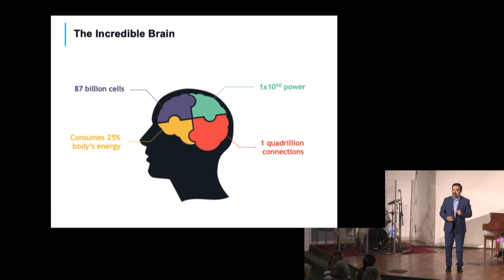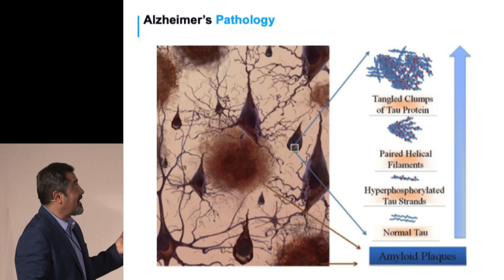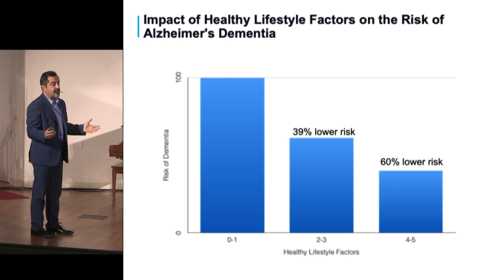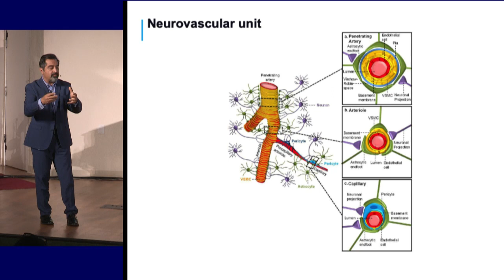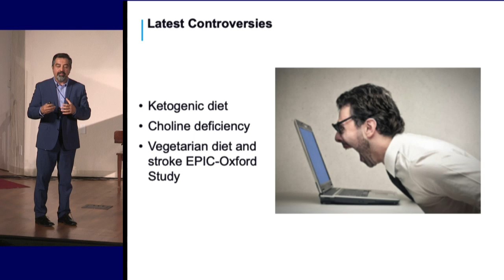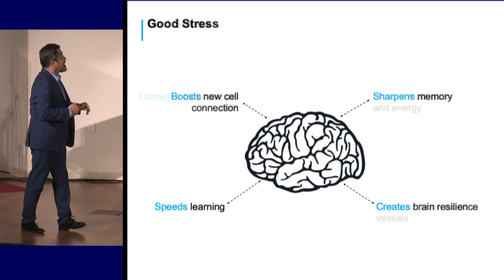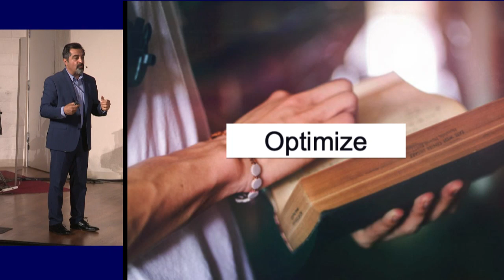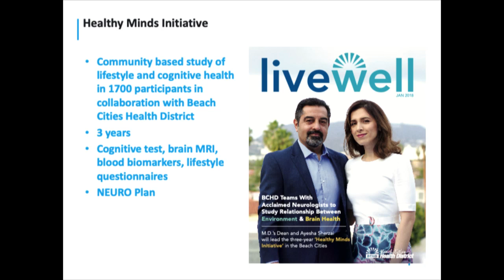Dr. Dean Sherzai • The Alzheimer's Solution